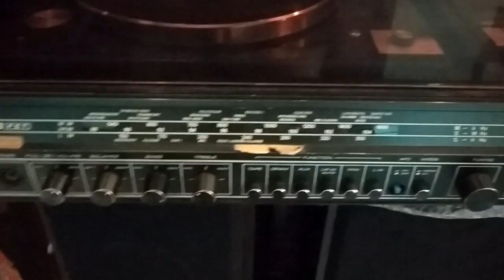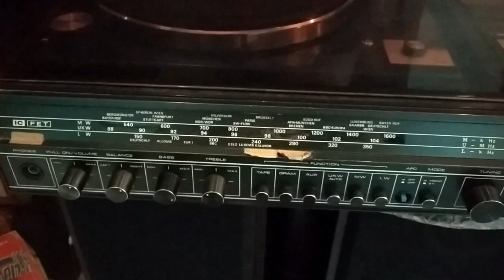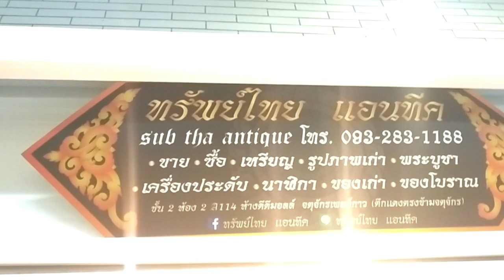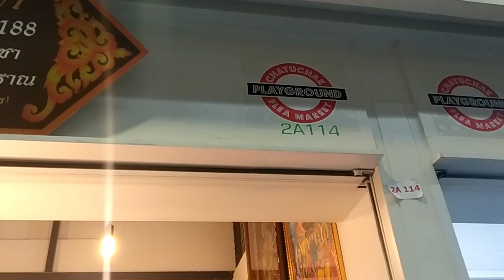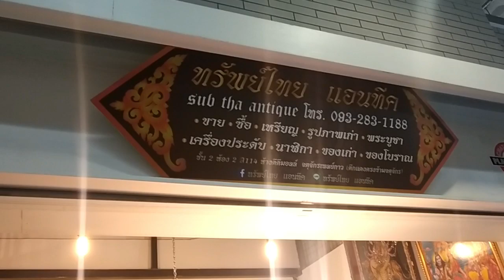เครื่องเสียง ลำโพง มือสอง นำเข้าจากเยอรมัน |ทรัพย์ไทย แอนทีค @ตึกแดง จตุจักร Red Building | dadmom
dadmom |
เครื่องเสียง ลำโพง เก่ามือสอง นำเข้าจากเยอรมัน | ร้านทรัพย์ไทย แอนทีค @ตึกแดง จตุจักร
Red Building, Chatuchak, Bangkok

อยู่ที่ข้างในชั้น 2 ตึกแดง จตุจักร ครับ มีของเก่า ของสะสมมากมาย เย๊อะจริงๆ ครับ
ใครสนใจ ก็ไปเดินชมได้ครับ เปิดทุกวัน ศุกร์ เสาร์ และอาทิตย์ เวลา 10.00 น. - 21.00 น.
มีอาคารจอดรถสะดวกสบาย ครับ อยู่ด้านหลังของตลาดจตุจักร ถนน กำแพงเพชร2 เยื้องๆ ตลาด อตก. ครับ